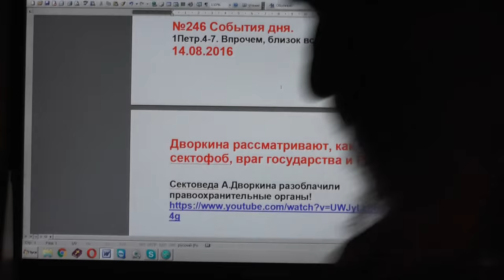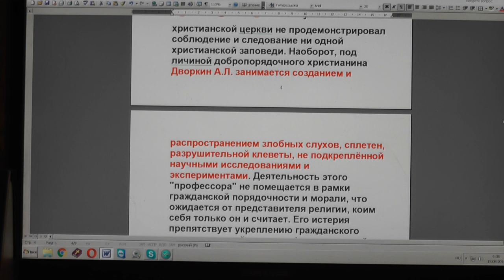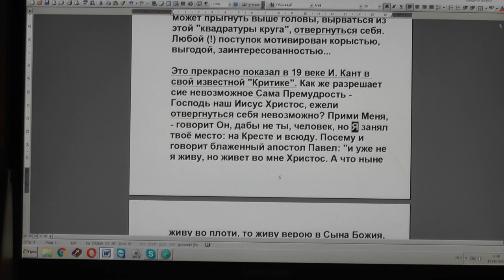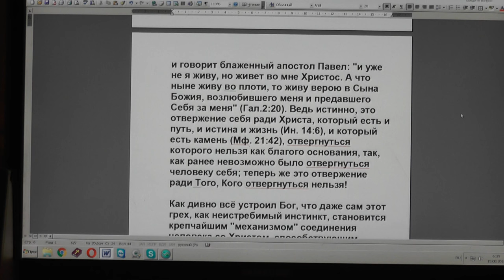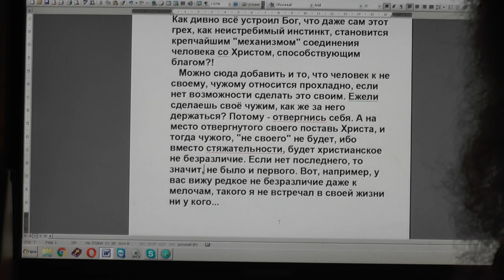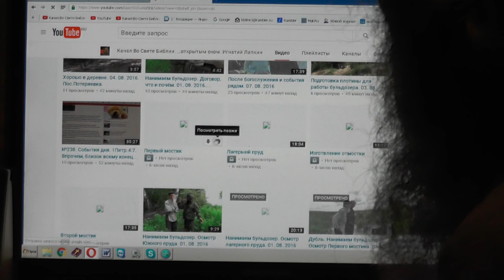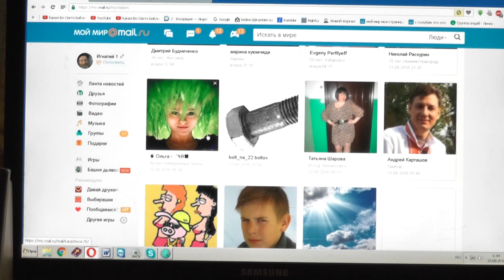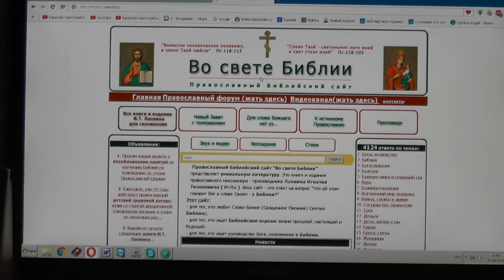№246. События дня. 1Петр. 4:7. Впрочем, близок всему конец. 14 .08. 2016